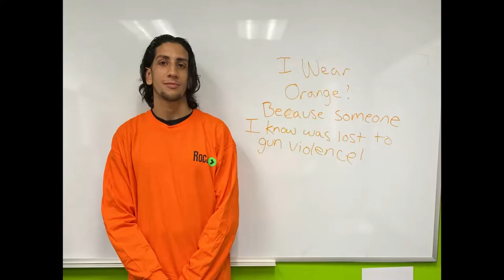Wear Orange Campaign 2022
Young people across the Commonwealth of Massachusetts are speaking out against gun violence. Enough is Enough. They deserve to feel safe in their communities, and they choose peace.